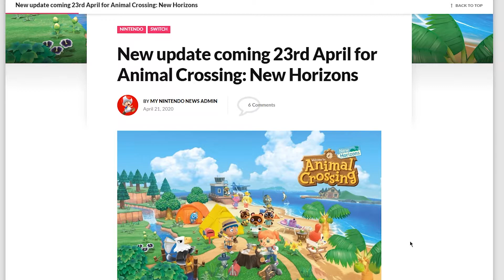NEUES April Update - Animal Crossing New Horizons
Viele neue features und das kostenlos
My Top Supporter:

Schdego
SF Kampfpups
💬Chat with us on Discord💬